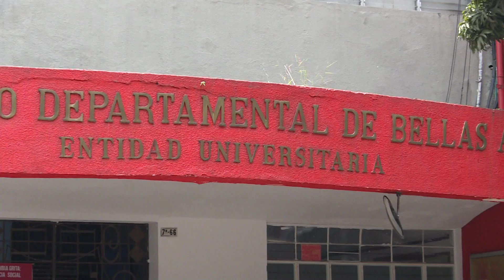Conectados con el Valle JUNIO 20 2022 LUNES FESTIVO NOCHE